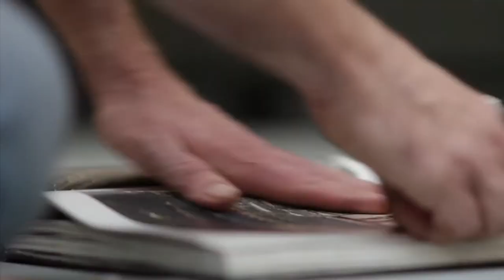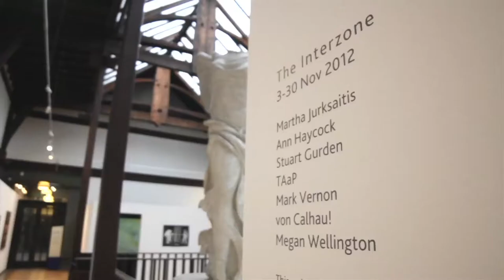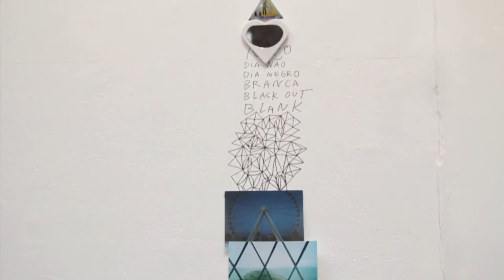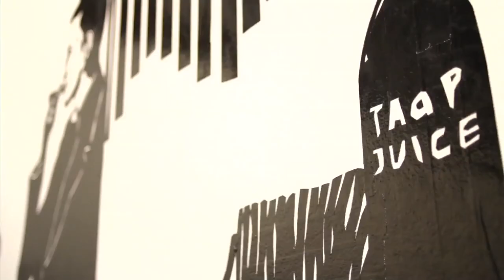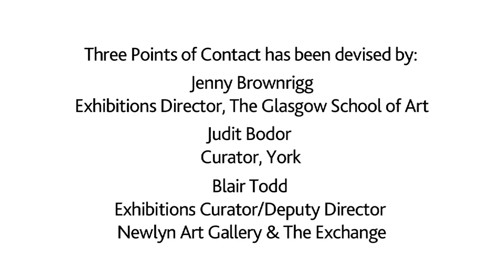Three Points of Contact: Artist Residency, The Glasgow School of Art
A video I made for The Glasgow School of Art in 2012.

It features the interior of the Mackintosh Building before the recent fire damage.